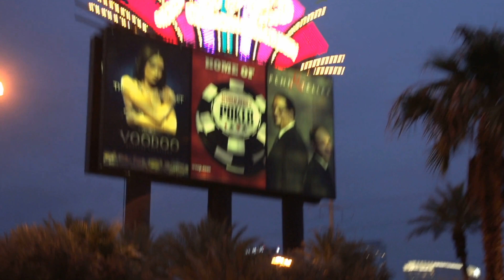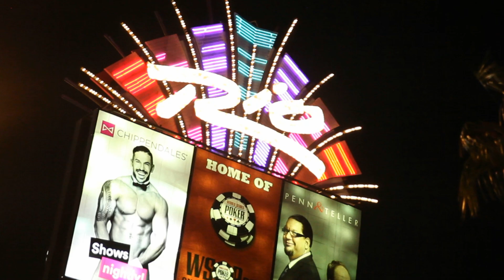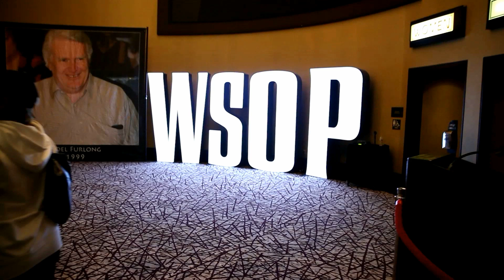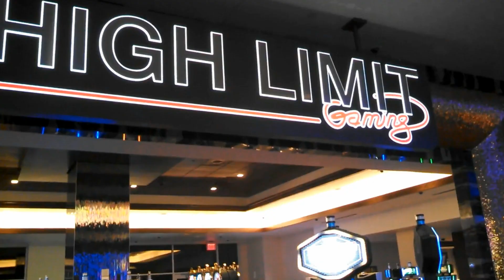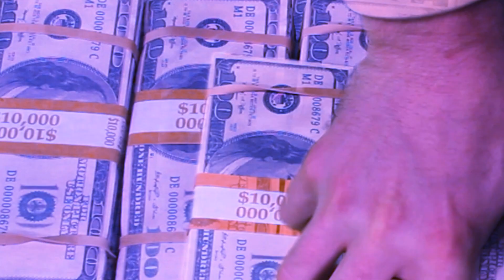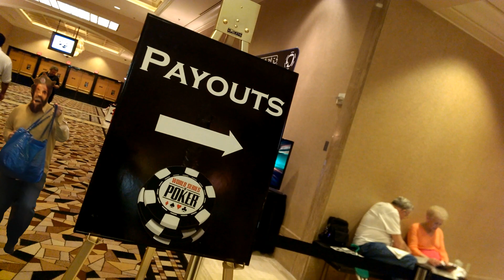The Final Table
Every year at the WSOP Final Table, millions of dollars in cash are put on a table. 5 guys find the temptation to take it too hard to resist.